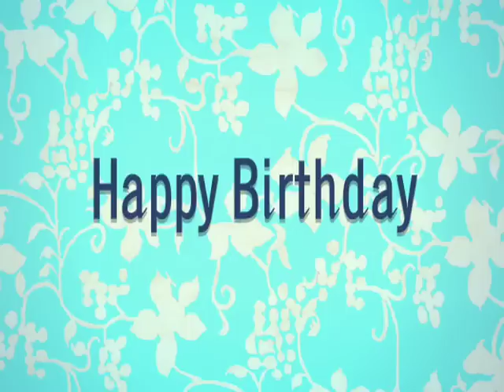Nothingness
Buddha has a special birthday gift for you. Animation and Song by Ken Nash. Ken Nash.com